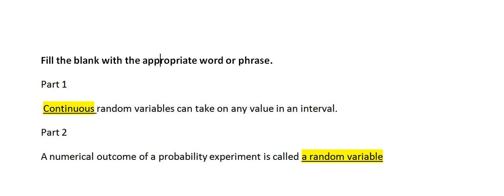Continuous random variables can take on any value in an interval.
Fill the blank with the appropriate word or phrase.